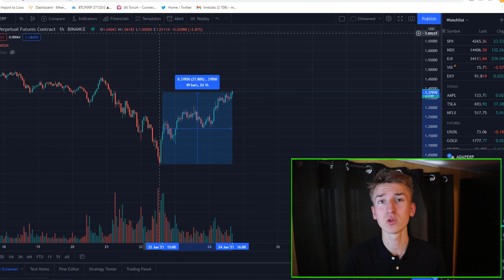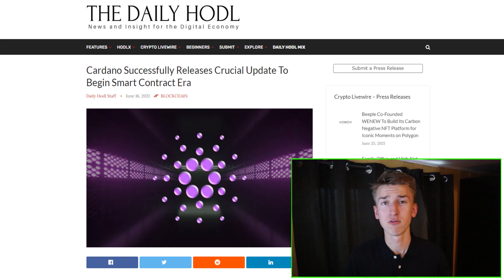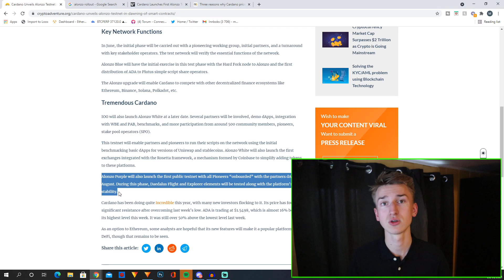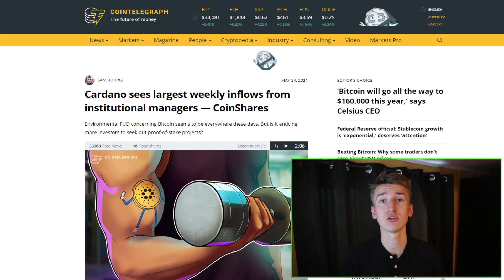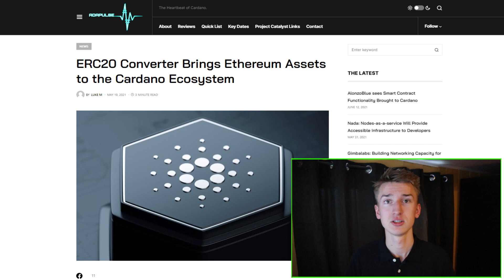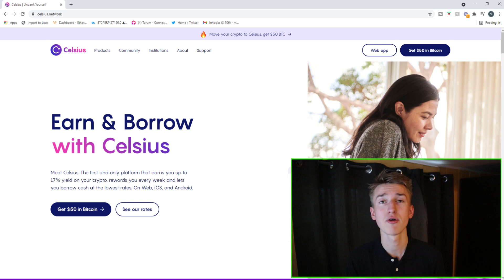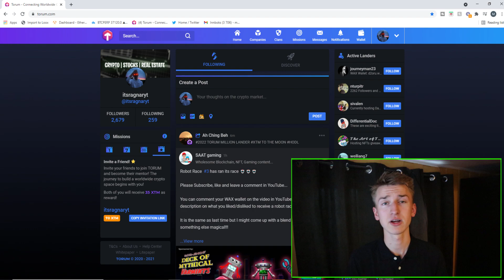Cardano Is Set To Explode In July And Here's Why! (ADA News & Price Update)